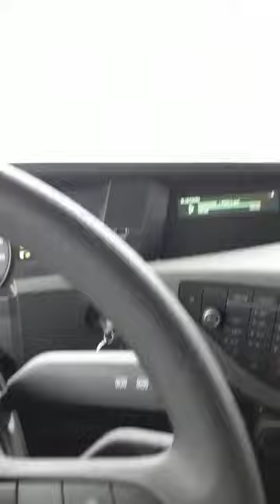BR 163 CUIABA MT Á SANTAREM PA